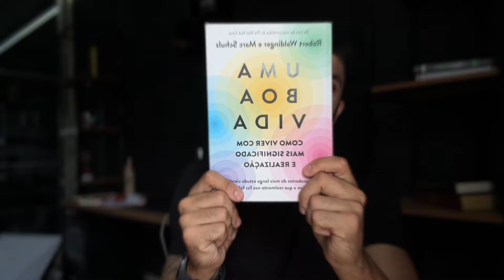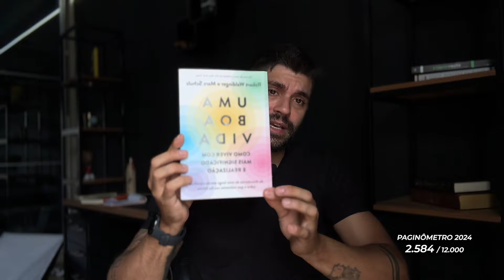RESUMO PRÁTICO: UMA BOA VIDA: A receita para uma vida melhor é essa.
🎯 Cadastre-se gratuitamente para o DESAFIO HÁBITO 3X (03 a 09 de fevereiro às 20h)

Descubra como criar uma rotina produtiva e dominar os 3 hábitos mais poderosos com o Protocolo Super Hábito e o tutorial R.A.P (Rotina de Alta Performance) – tudo isso sem abrir mão do equilíbrio que você merece. CADASTRE-SE para receber acesso completo.

Se você quer destravar a leitura ler mais livros em menos tempo, absorvendo e pondo em prática o que lê, já se inscreve neste canal,

Hoje, trago para vocês uma resenha completa do livro "Uma Boa Vida".

Neste vídeo, vamos explorar:

🔍 Sinopse do Livro: Uma visão geral da mensagem principal do autor e dos pontos mais impactantes do livro "Uma Boa Vida"

📖 Principais Lições: Como aplicar os ensinamentos do livro em sua vida diária para alcançar uma vida mais plena e satisfatória.

🧠 Dicas de Leitura: Estratégias para melhorar sua retenção e compreensão, ajudando você a tirar o máximo proveito de cada leitura.

📈 Técnicas de Leitura: Métodos eficazes para vencer a procrastinação e aumentar sua produtividade na leitura, mesmo com uma agenda lotada.

👥 Interação: Participe da conversa nos comentários! Adoraria saber sua opinião sobre o livro e como você está aplicando as dicas de leitura na sua vida.